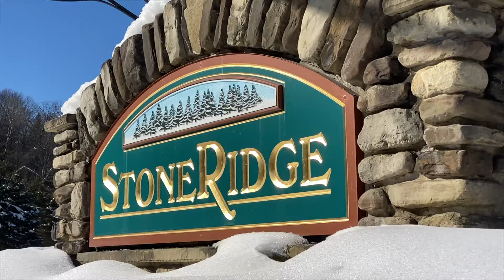13 Stone Ridge, Ellicottville, NY 14731 | AirBnB